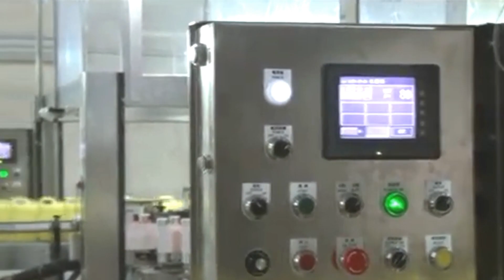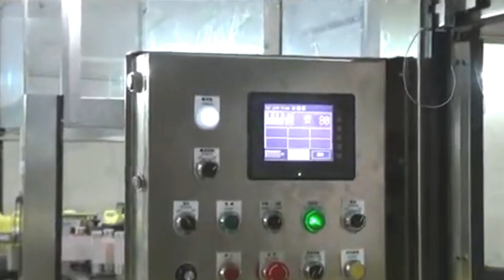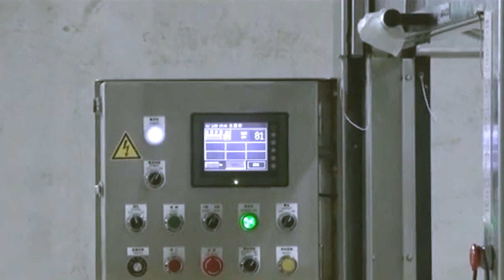OPP Labels applicator hot melt glue labeler for flat bottles